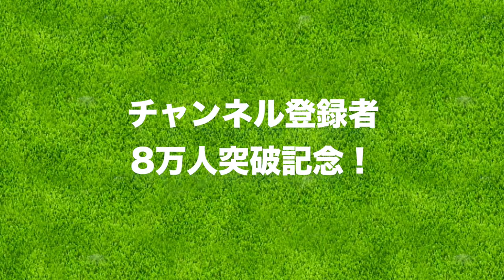ウェッジを2本！もらえるとしたら何が欲しいですか？【チャンネル登録8万人ありがとう！】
年内10万人は達成したいという密かな目標もあります。
今後ともringolfをよろしくお願いいたします！

プレゼントの内容は、
あなたのお好きなウェッジ2本！
応募してくださった中から1名さまにプレゼントです。

ーーーーー